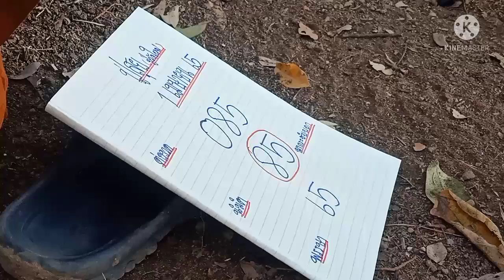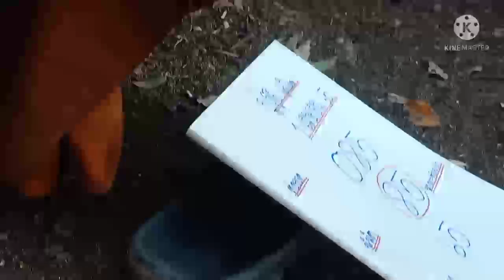(ปู่สุย)ปล่อยต่องวดมีพายกระซิบบอก3ตัว2ตัวเด็ดๆรีบหาซื้อด่วน1/4/65